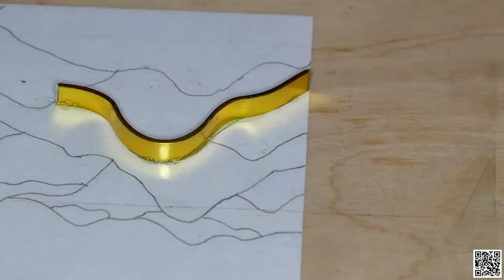Epoxy Resin Coloring ＆ GOLD Wire Craft Cloisonne RESIN ART